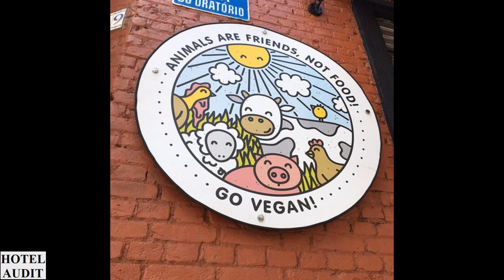Бразилия - сан-паулу - Gran Vegano_1 Hotel Audit Отель Аудит.mp4